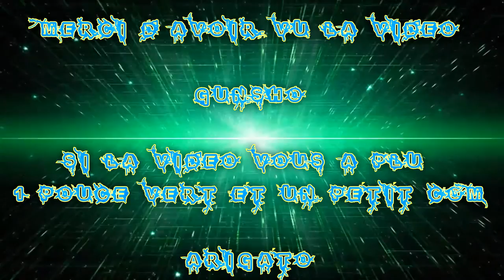(FR) Let's Play De Tales Of Zestiria Ep 04 Mob X Entré Dans Damelac X Lunarre !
Voilà Enfin j'ai pu me l'acheter ! ce je que j’attend depuis ... un bail !

Donc voilà c'est repartis dans l'Aventure :)

Pour le son sa devrais allé ! (sur 1 )

Enjoy !! Gunsho !!

Info Complémentaire !